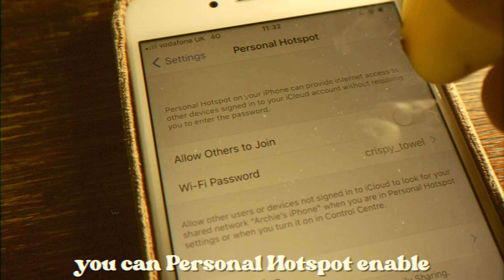A Mind-Bending Discovery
MY NEW ALBUM DIGITAL SPOOL IS OUT NOW - GO FORTH AND BEHOLD IT Did you know this???

It means the world to me that you've find your way here. Would you do me the honour of purchasing my humbly gorgeous music.

Jazz Emu Loves u xx